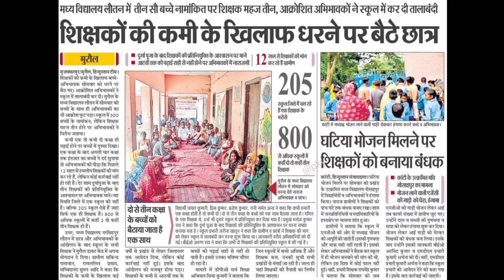Bihar में शिक्षकों की कमी के खिलाफ अब अभिभावकों एवं विद्यार्थियों भी धरना प्रदर्शन पर मुजफ्फरपुर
मुजफ्फरपुर में विद्यालय में शिक्षकों की घोर कमी है अब अभिभावक और विद्यार्थी भी आंदोलन पर लेकिन Bihar sarkar Sikshak bhali ko lekar  काफी उदासीन रवैया है ||

Prof Chandrasekhar ने ब्यान दे रहे हैं.
अभी विलंब हो सकती है लाखों नौकरी देने में देरी होगा

बिहार शिक्षक बहाली 2022 7 वीं चरण

high school teacher news
bihar primary teacher big update
bihar teacher news, bihar physical,
Bihar niyojan, teacher, Bhihar physical niyojan,
1to5
1to 8
8 to10
10 to12
primary school teacher news
upper primary school teacher news
bihareducation
raviprakash sir
education news bihar
BTET
CTET
STET
7th phase Bihar primary teacher vacancy
sikshak bhali latest news 2022
secondary school sikshak bhali 2022
Stet merit news
stet non Merit news update

Btet news bihar
7 वीं चरण शिक्षक बहाली विज्ञप्ति

Keeping supporting ❤
Jai Hind 🇮🇳